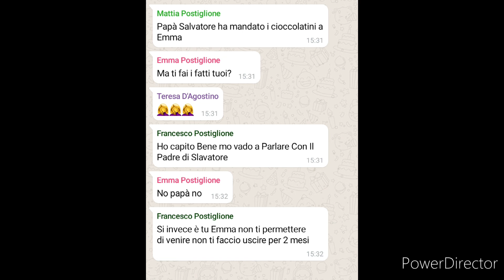Un Dolce Amaro St2 #2 Lezioni D'amore 2.0